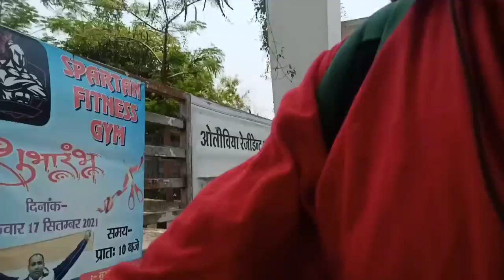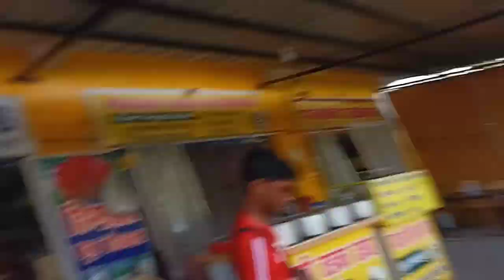Sourav Joshi Ghamandi 😡 || Sourav Joshi ने दिया धमकी चैनल डिलेट करने के लिए || Sourav Joshi Vlogs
Met @Sourav Joshi Vlogs At His New House In Haldwani City | No.1 Vlogger Of IndiaMeet-up With @Sourav Joshi Vlogs​  No.1 Vlogger of IndiaMeetup with Sourav Joshi and Family  @Sourav Joshi Vlogs​ @Sahil joshi Vlogs​ Sourav Joshi se mulakaat
Sourav Joshi se kese mile
Sourav Joshi ki society
India ka sabse bada vlogger
Meetup with sourav joshi
meetup with sahil joshi
piyush se mulakaat
Piyush ki mastisourav joshi vlogs meet sambhavna seth

sourav joshi vlogs meet upSourav joshi vlogs new thar ❤✌new home meetup
sourav joshi vlogs first vlog
sourav joshi vlogs song
sourav joshi vlogs music video
sourav joshi vlogs background music
sourav joshi vlogs
sourav joshi vlogs new thar
sourav joshi vlogs meet up
souravjoshivlogs
meet-up
meet-up vlog
meet-up with souravjoshivlogs
meet-up with sahiljoshivlogs
newmeetup
againmeetup
newmeetup logs video